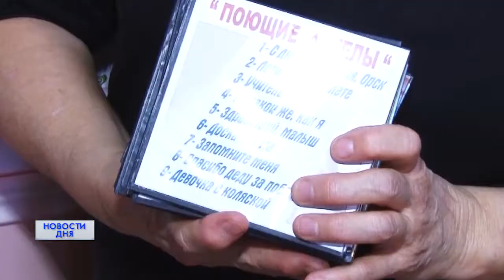МАЛЕНЬКИЙ ГЕНИЙ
Вертинский, Лещенко и Пугачева в репертуаре юного музыканта. Девятилетний мальчик из Орска уже покорил восточную столицу. Ребенок не только поет, но играет на двух музыкальных инструментах. И более того, пишет авторские песни о родном городе. Что вдохновляет маленького гения, смотрите в материале нашего телеканала.